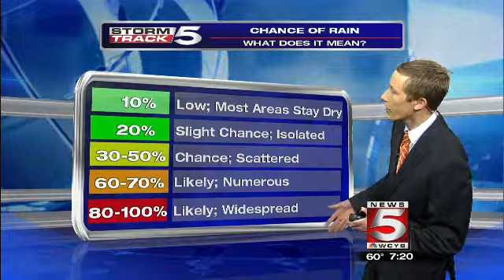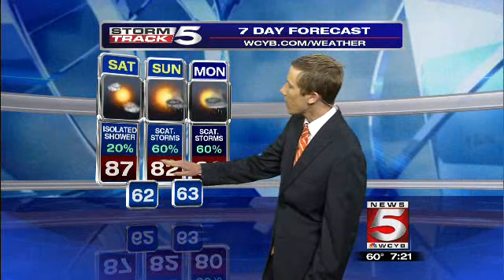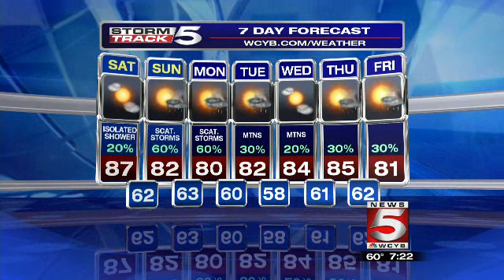Ricky Matthews May 30th Main Weather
WCYB- 7:15am May 30th. @wxrjm